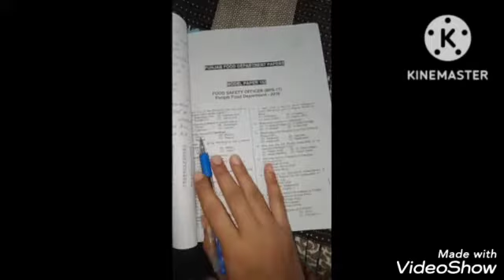Sunday morning routine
Sunday morning routine with mishi lifestyle